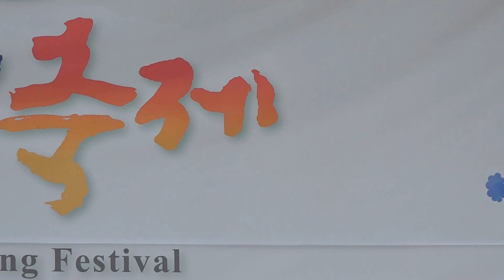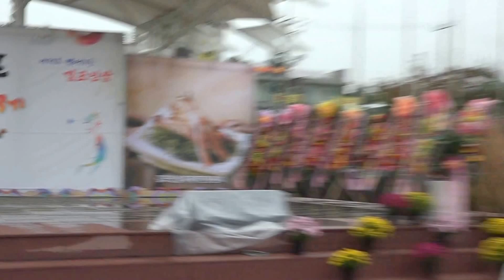가수 연상-내 인생의 첫사랑+즐거운 인생_제3회 김포 인삼축제-대명항 함상공원_영상감독 이상웅-2016.10.23. 00095